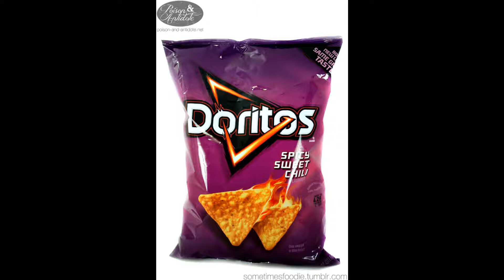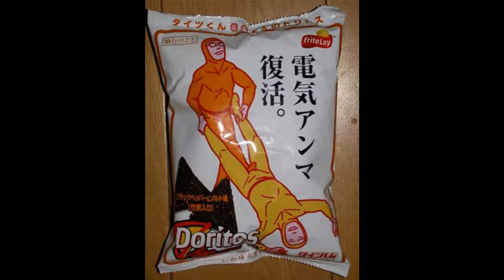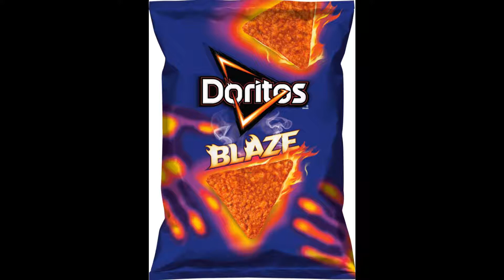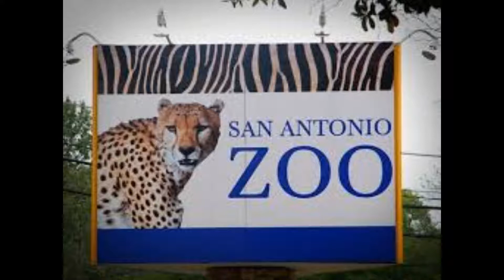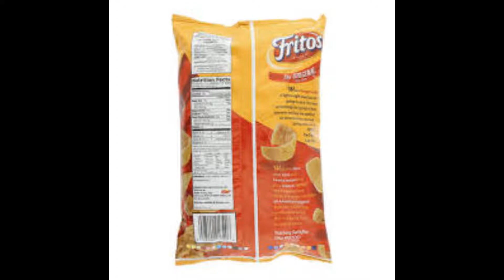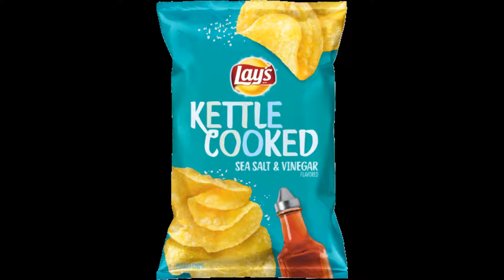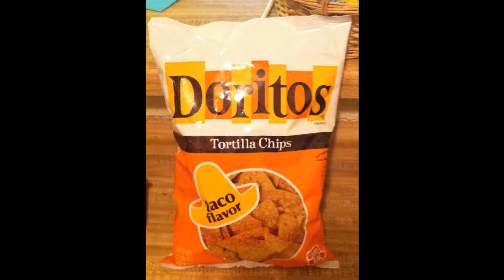Doritos Dip Debate WGR550 Schopp & The Bulldog Part 2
Do you dip Doritos?  Schopp thinks you're crazy if you dip Doritos, Bulldog likes to dip . Ryan Gates likes to dip, Fritos or Goalie Gloves?, Doritos Dipping debate discussion WGR550 Schopp & The Bulldog 2/17/17  Part 2/2